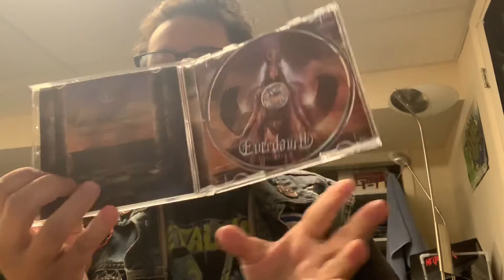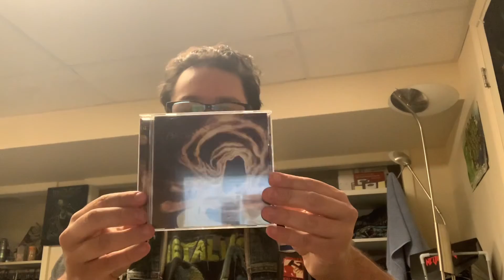Arallu Merch and 2 CDS from the Record Store